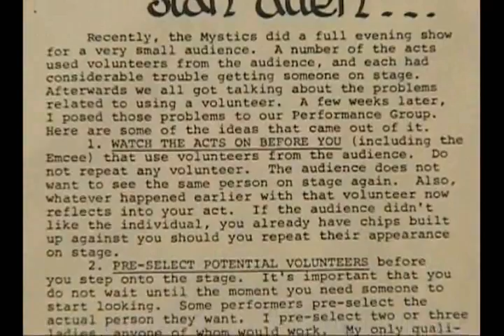Long Beach Mystics DVD (includes performance by Armando Lucero) - DVD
In 1955, in the Southern California community of Long Beach, a group of young people started a magic club. In spite of (or perhaps because of) the lack of adult supervision, the young magicians thrived. The group soon dominated the young magic scene in California and beyond for 30 years. Even though... For More Details and Purchase,